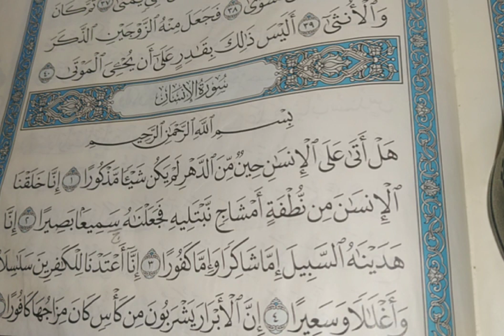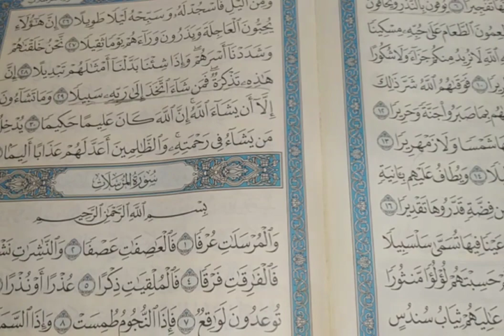المتسابق الثاني في مسابقة القرآنُ الكريم الطالبة/ عائشة محمد ( الصف الثاني الاعدادي)باكاديميةGenius